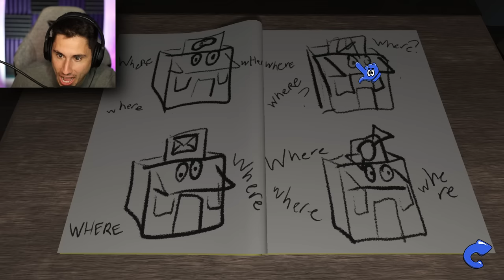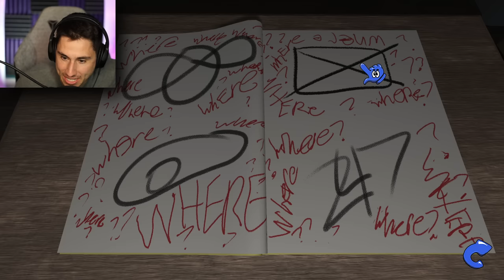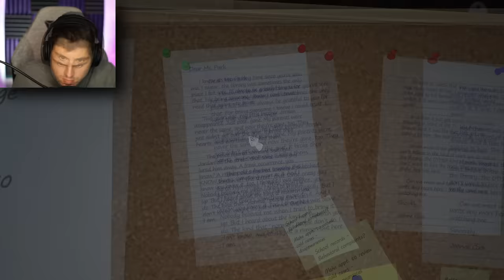I ESCAPED THE ATTIC! | Amanda The Adventurer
I escaped the attic in Amanda The Adventurer gameplay | The Frustrated Gamer Amanda The Adventurer full game is here! Today I will find new Amanda the Adventurer secrets and finally reach the Amanda The Adventurer ending! Let's play Amanda The Adventurer game with The Frustrated Gamer!